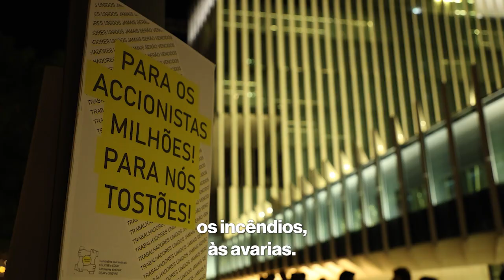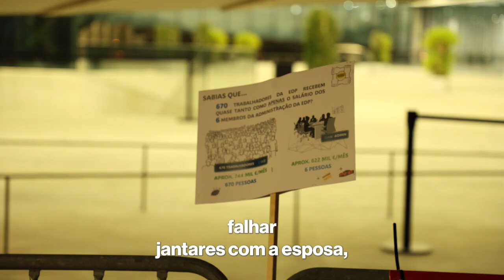Vigília de trabalhadores da EDP em greve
Hoje, os trabalhadores da EDP estão em greve por carreiras e salários mais justos. Catarina Martins esteve a falar com alguns deles que estão acampados em vigília junto à sede da empresa. Eles contaram uma história de trabalho duro, cada vez mais mal pago, numa empresa que tem lucros milionários que não chegam aos trabalhadores.